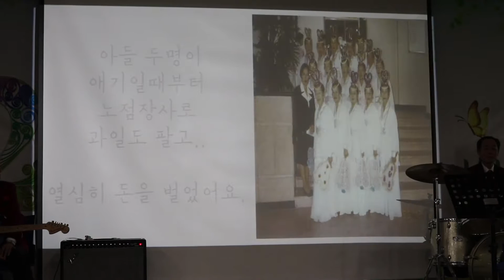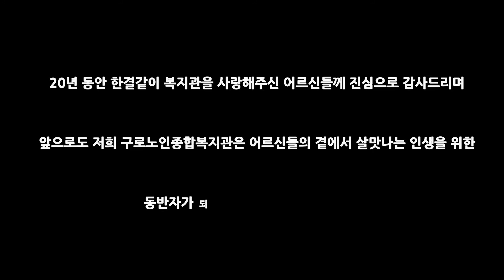스무살의 겨울, 살맛나는 봄을 맞이하다